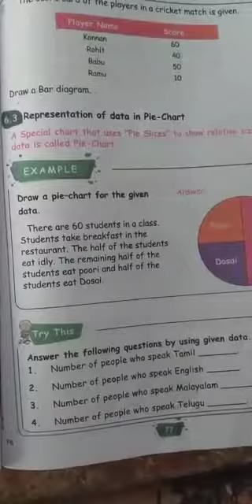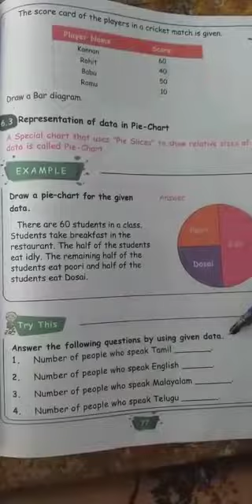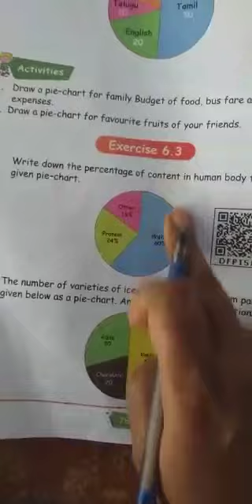Class 4th std |Maths |Samacheer kalvi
Unit 6 |Information processing |Ez : 6.1